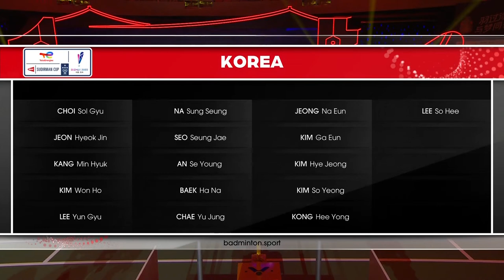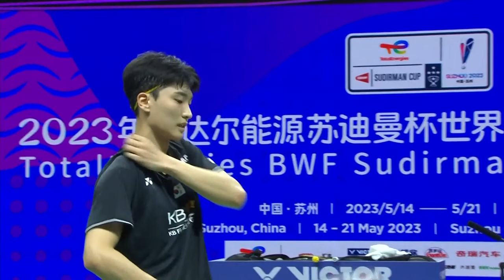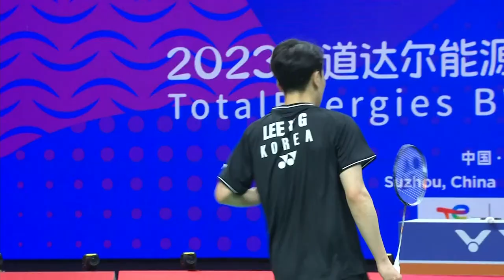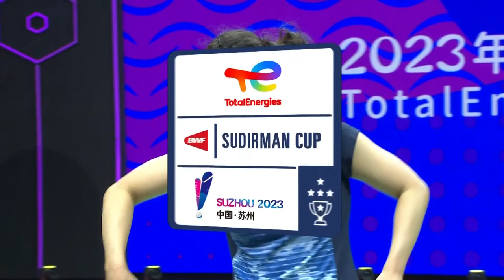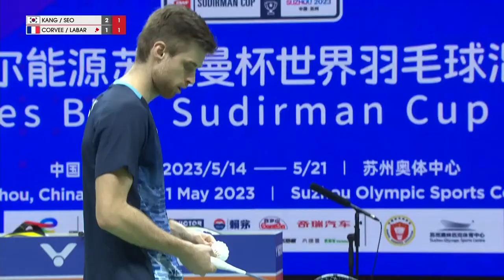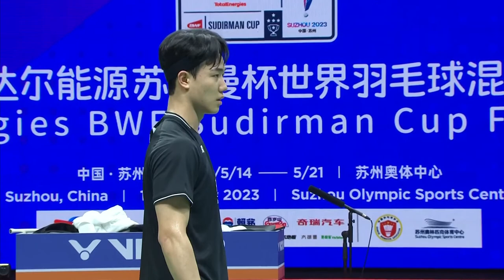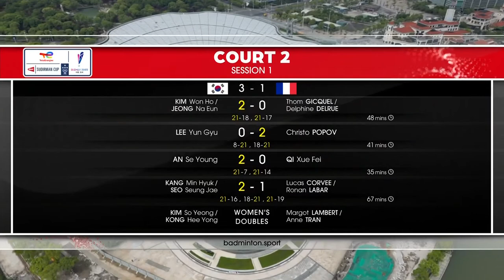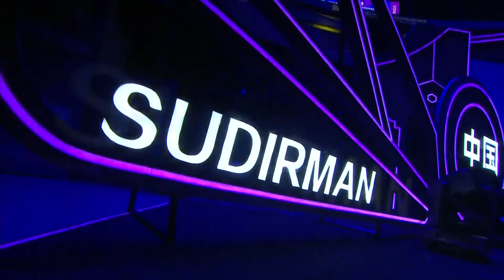TotalEnergies BWF Sudirman Cup Finals 2023 | Korea vs. France | Group D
TotalEnergies BWF Sudirman Cup Finals 2023
Korea vs. France - Group D